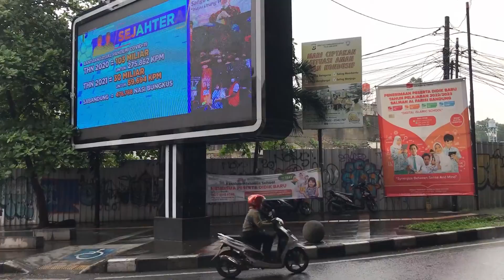Main ke Adek Sepupu dari Father di Cikutra Bandung, Ga Ada Trans Metro Bandung Lewat, Nyasar deh Gw!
Semoga kita diberikan kesuksessan duniua & akhirat oleh Allah Subhannahu Wataa’la. Aamiin.
Selamat datang di channel ku, disuport yah friends.

Noted:
Terdapat banyak playlist menarik pada channel ini, bisa kalian klick saja menu playlist, sudah saya susun rapi setiap segment pada channel ini sehingga memudahkan kalian untuk memilih video yamng ingin kalian tonton.

Semua material yang saya kutip seperti sound, gambar ataupun cuplikan video hanya sebatas ilustrasi atau gambaran secara umum saja, kecuali ada penjelasan yang jelas serta gambar, sound dan video yang dijelaskan sebelumnya.
Semua material seperti foto dan video serta soundnya yang saya kutip ataupun yang saya gunakan pada video saya, dimiliki oleh pemiliknya masing-masing, saya sangat menghormati pemiliknya, dan saya tidak mengclaim foto dan video yang saya kutip milik saya pribadi, kecuali memang material seperti gambar, sound dan video yang saya abadikan sendiri atau sumber saya pribadi.
Saya selalu berusaha untuk tidak melanggar hak cipta dan saya berusaha untuk menggunakan material dari sumber orang lain dalam penggunaan wajar, tidak berlebihan, jika dalam video saya melakukan kesalahan dan melanggar hak cipta akibat mengutip sound, foto dan video, pemilik material tersebut berhak mengajukan keberatan bisa langsung hubungi saya via email supaya saya bisa merevisi video tersebut dan reupload ulang hasil revisi atau bahkan saya takedown, harap menjadi perhatian.
Saya selalu menegaskan kepada penonton untuk menghargai kebebasan berpendapat dan bertoleransi dalam perbedaan pendapat, serta sepakati hal-hal yang kita sepakati, supaya syaithon tidak menghiasi pikiran tersebut sehingga timbulnya rasa kebencian atau emosi.

Salam Hormat.
Vanza Maylonda